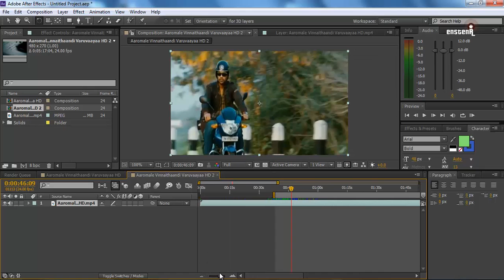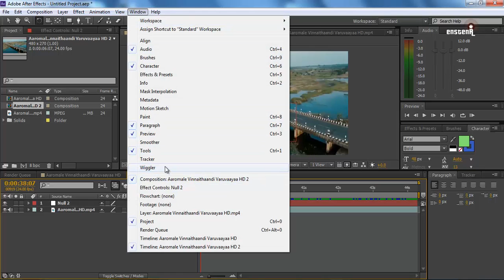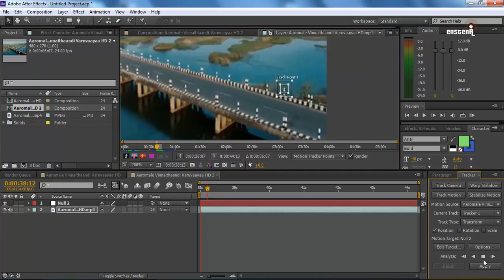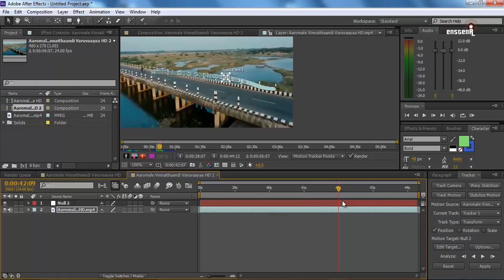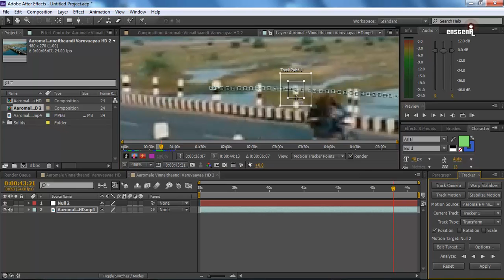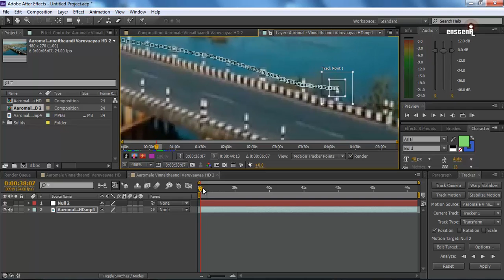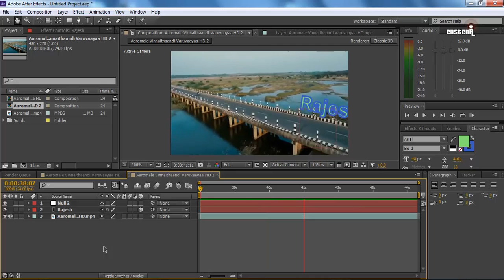After Effects CS6 Part 7 Motion Tracking